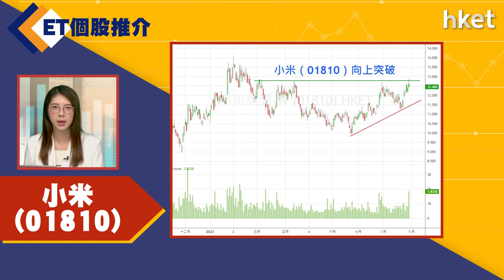【ET個股推介】小米（01810）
今日ET個股推介－小米（01810）